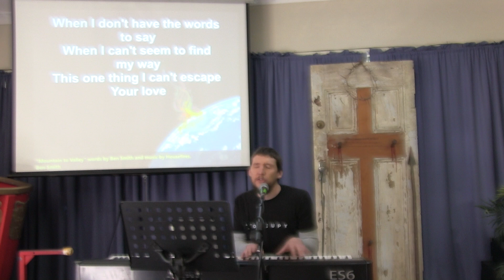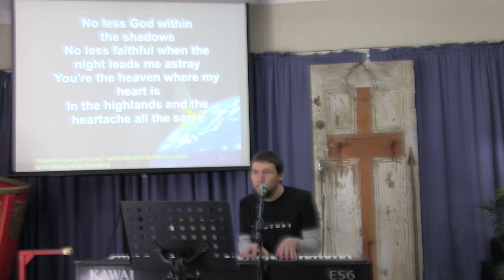"Just Say the Word" - Stephen Clarke - The Father's House Broadcast (3/5/20)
This week, join Dan White in a time of worship, Tania Clarke for a time of communion, and hear Stephen Clarke speak a message called "Just Say the Word".

Worship Songs:
- "Mountain to Valley" by Ben Smith
- "Another in the Fire" by Chris Davenport, Joel Houston
- "Highlands (Song of Ascent)" by Benjamin Hastings, Joel Houston

Communion Song:
"Jesus Holy Sanctuary" by Rich and Bron Newcombe

CCLI Copyright Licence Number: 273453